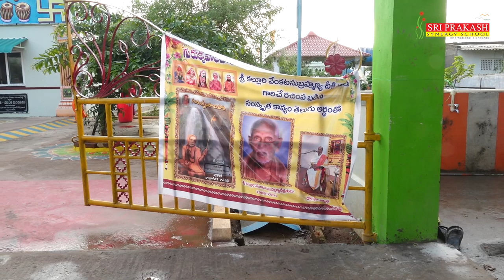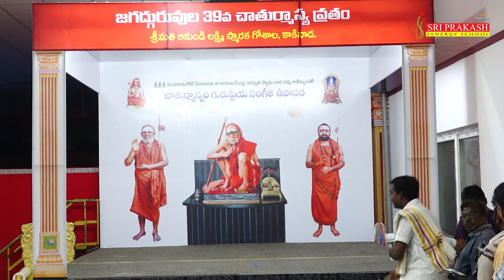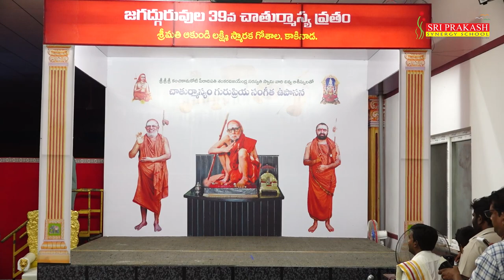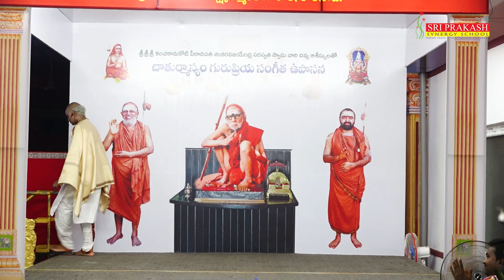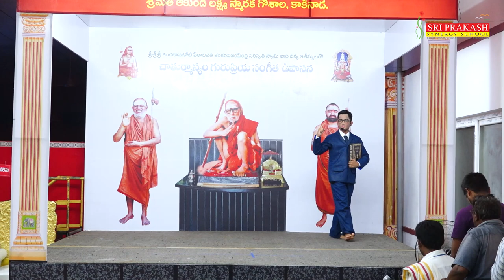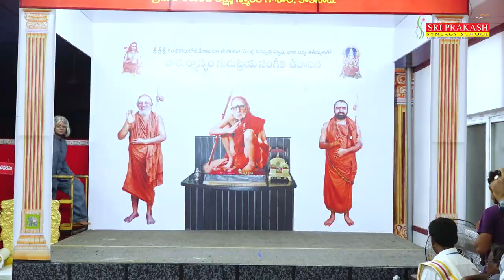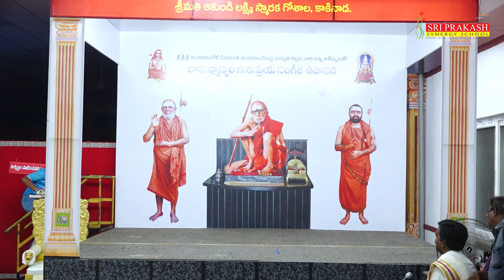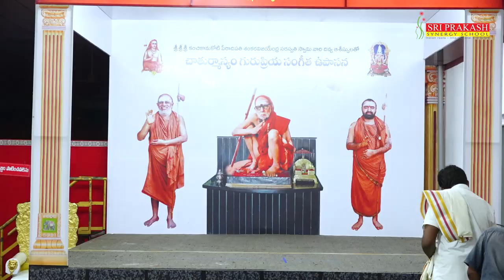BHARATHEEYAM 2022 BY SRI PRAKASH SYNERGY SCHOOLS@exclusivesrisrichaganti3988